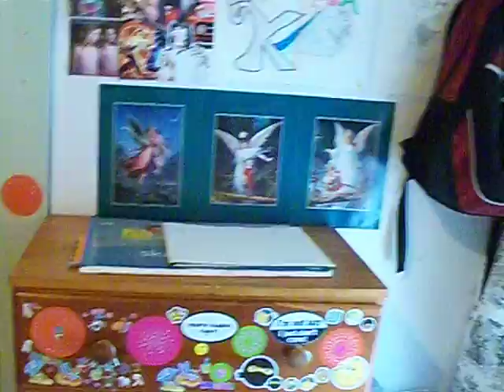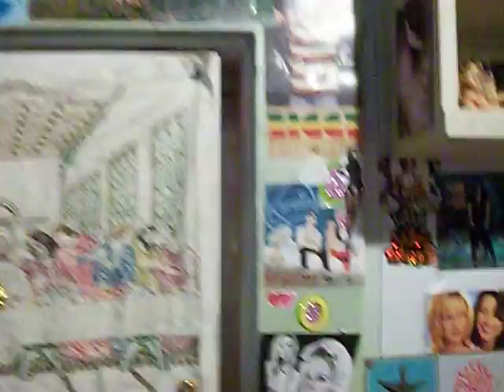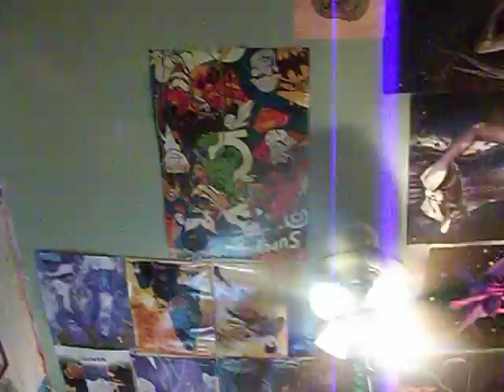Portishead Glorybox Project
quack ha